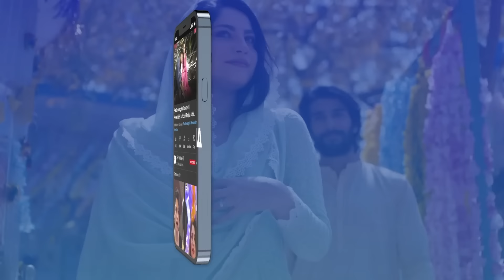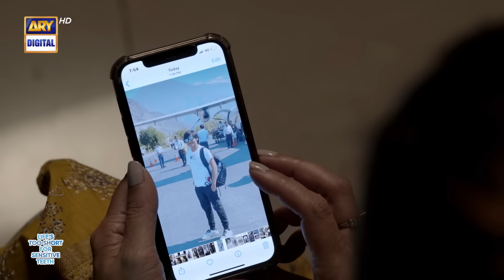Pinjra Episode 20 - Presented by Sensodyne - 9th February 2023 (English Subtitles) - ARY Digital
Pinjra Episode 20 | Sunita Marshal | Hadiqa Kiani | 9th February 2023 |  ARY Digital Drama

Cast:
Hadiqa Kiani,
Omair Rana,
Sunita Marshall,
Aashir Wajahat,
Aina Asif,
Ahmed Usman,
Zuhab Khan ,
Emaan khan.